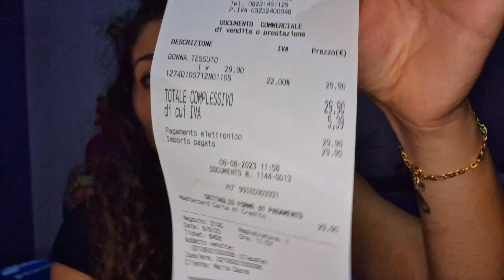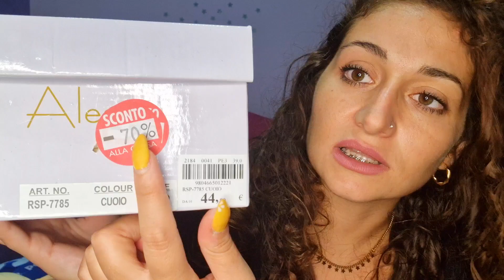Haul : I MIEI SALDI ESTIVI 🤑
I saldi estivi non potevano mancare, sopratutto mostrarvi i mei acquisti. Uno shopping a dir poco fantastico. Speriamo vi piacciano.

VIDEO A SCOPO CONOSCITIVO E NON A CARATTERE COMMERCIALE.*

🌺 SOCIALMEDIA 🌺